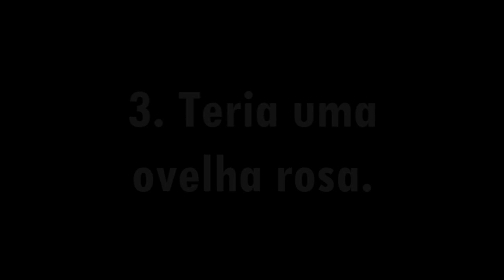5 coisas que uma patricinha faria no Minecraft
Like + Favorito?

Fala ai galera, tudo tranquilo?
Aqui é o MX e vamos com o novo vídeo!

Coisas que uma patricinha faria no Minecraft.